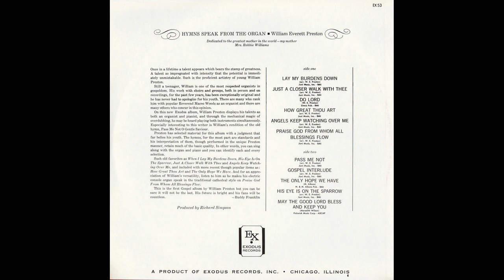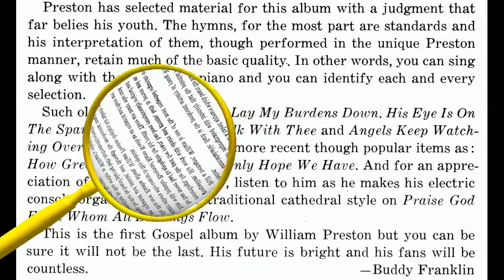"Gospel Interlude" (1966) Billy Preston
This is track 8 from the 1966 album "Hymns Speak From The Organ".